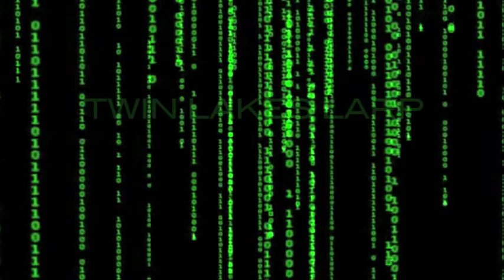Twin Lakes LARP Club: The Matrix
My favourite 'battle' from the most confusing LARP Twin Lakes has ever had. The clip is fairly raw with a few titles thrown in and some sound editing. The completed LARP video should hopefully be coming soon- but in the meantime, enjoy Mr. Smith(s) and Mr. Anderson(s).